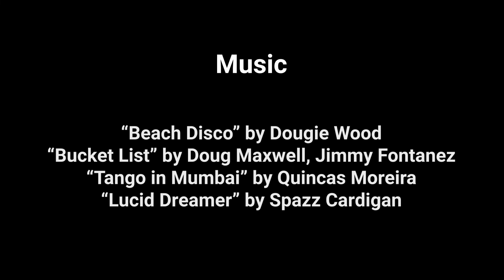Risha Voda Showcase